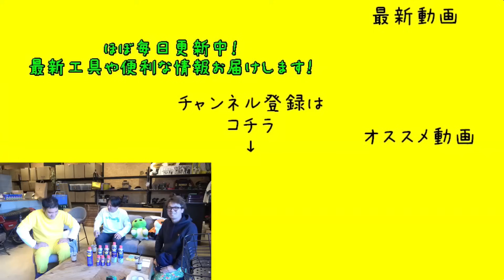WD-40が来た！後編 全種類の特徴解説編 他社品との違いなど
WD-40　防錆潤滑剤　MUP

コンタクトクリーナー速乾性　WD-304　360ml

★限定企画　WD-40サンプル缶サービス　★数量限定　一人１缶まで

359-0001
埼玉県所沢市下富1262-2